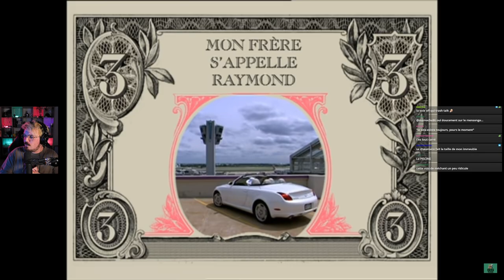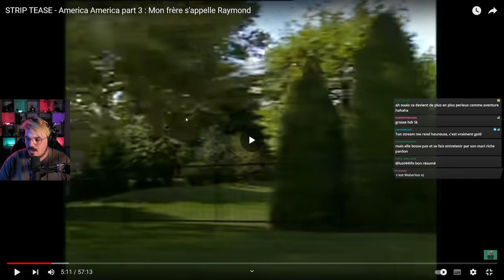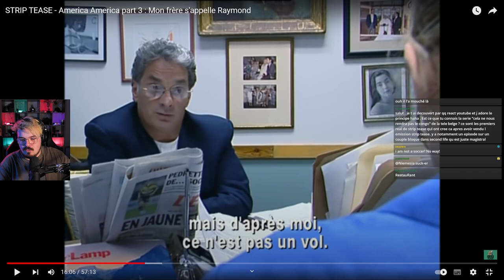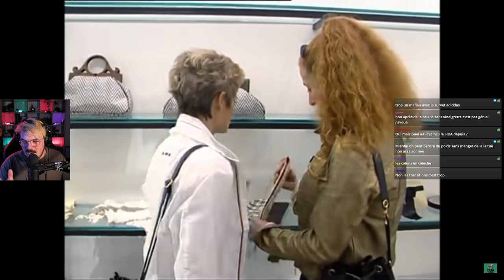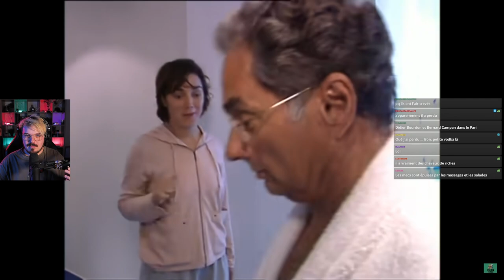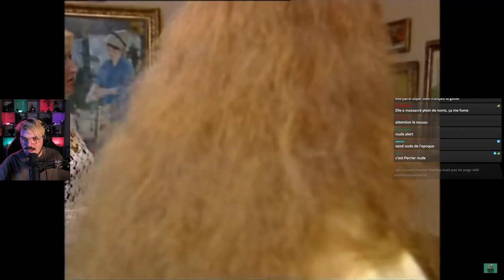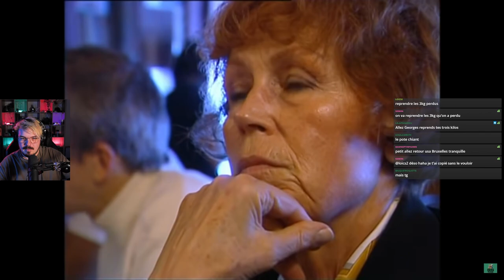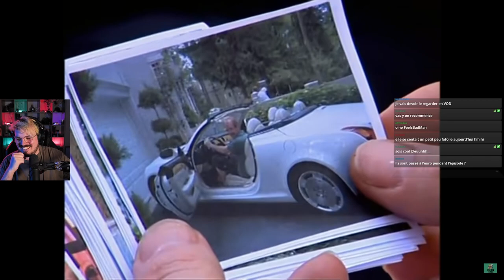Chantal, Georges, et tous vos héros préférés sont dans Strip Tease America (partie 3)